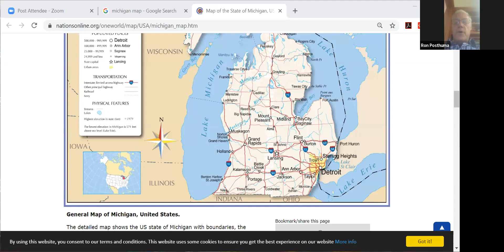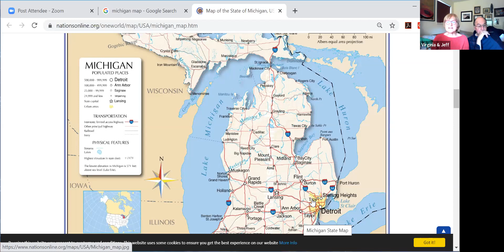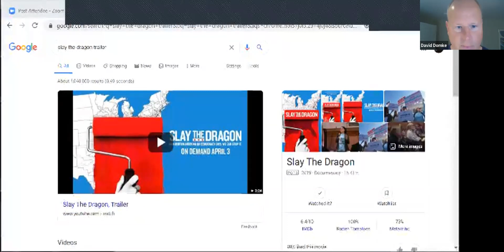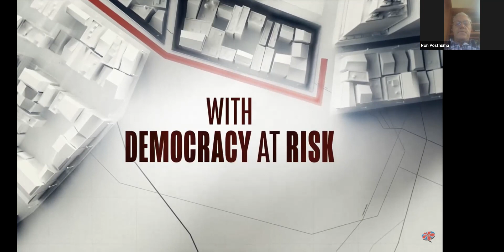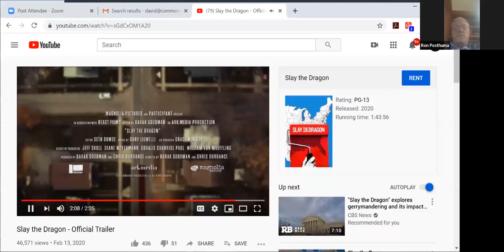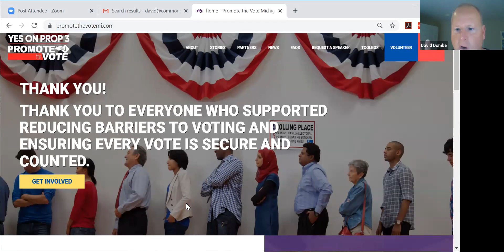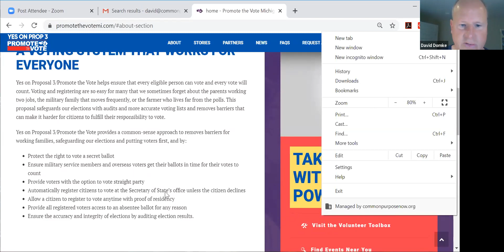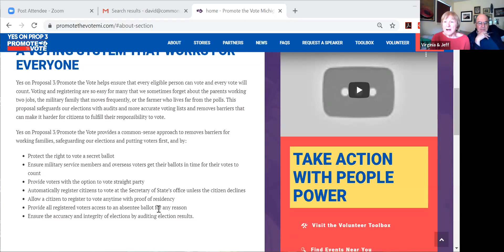CP Impact: Our Work in Michigan 2018-2020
CP's fieldwork in Michigan has helped to bring about Automatic Voter Registration, no-excuse absentee balloting, victories in all statewide races in 2018, and a new fair-redistricting citizens commission. In this episode, our Michigan team leaders discuss the journey, and the work to come this year.